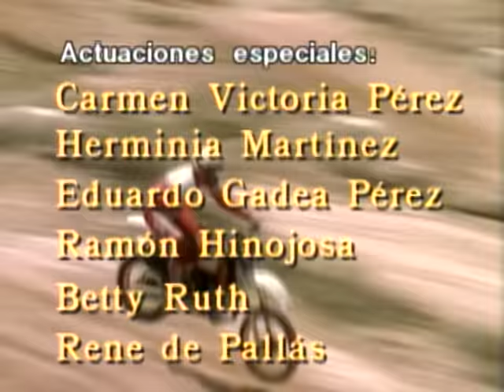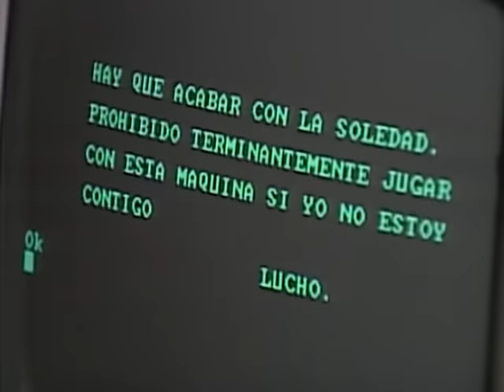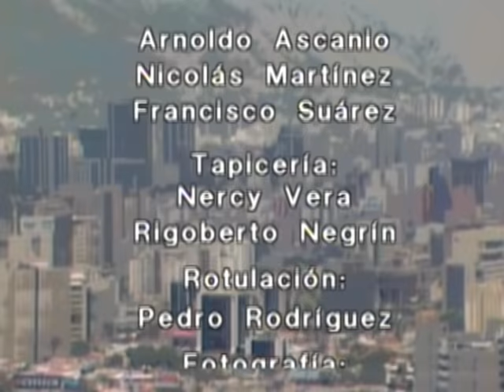El Sol Sale Para Todos - Episodio 012